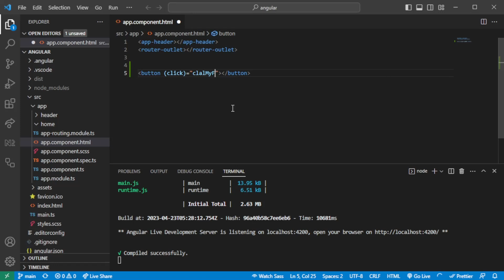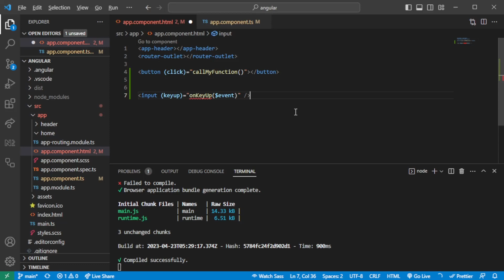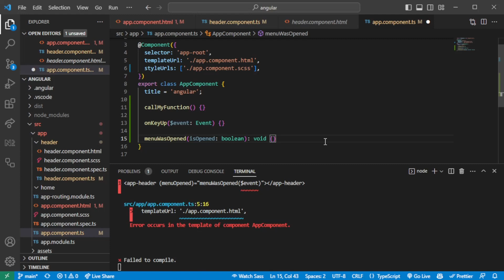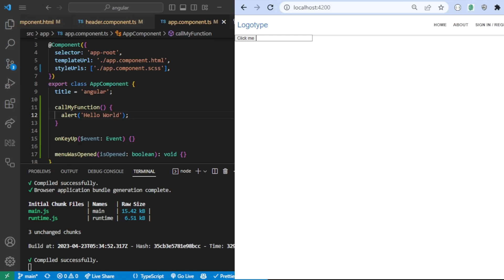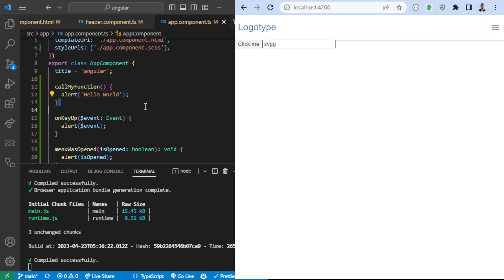Boost Your Angular App's Interactivity: Tips and Best Practices for Mastering Event Bindings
In Angular, event binding is a powerful feature that allows developers to create interactive web applications that respond to user interactions. With event binding, developers can listen to events such as clicks, key presses, and mouse movements, and execute code in response. This is achieved through the (event) syntax in Angular's template system, which allows developers to bind events to methods within the component.

Event binding is not limited to standard DOM events; it can also be used to create custom events and pass data between components. Additionally, Angular provides @HostBinding and @HostListener decorators that allow developers to bind directive properties to host element properties and listen to host element events, respectively.

By using event binding in Angular, developers can create dynamic and responsive applications that provide an excellent user experience. The ability to listen and respond to user interactions is a crucial aspect of building modern web applications, and Angular's event binding feature makes it easy to achieve.